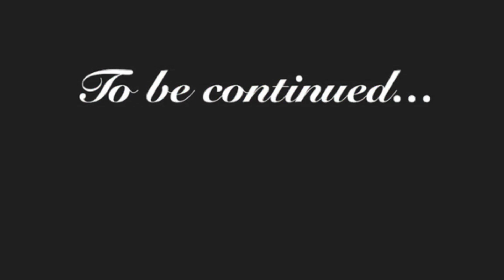【くせ毛】前髪のうねりを直す方法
訂正
動画上で
S-S結合とお伝えしている部分は
【水素結合】になります。
間違えてしまい申し訳ありません。

くせ毛のポイントは
撥水毛か吸水毛かをまず知る✂️

髪の毛の中のSS結合を理解！！
▪️濡れると切れる・乾くとくっつく
▪️濡れると切れるSS結合を
乾かしながらストレートにして整える✂️
整えたSS結合を濡らして
結合切らないようにするのが大切
切ったらくせ毛が戻る

アイロン時は
髪の毛の中の水分を飛ばしすぎると
スポンジのように水分を吸ってしまい
くせが蘇る💦

そして
スタイリング方法の選び方がとても重要🙋‍♂️

動画を参考にしてください♪♪

ホリスティックキュア ドライヤー Rp.

ホリスティックキュア ストレート

関連動画
くせ毛

▪️鶴谷 和俊
hardi East 代表
650-0012 神戸市中央区北長狭通2丁目7-12 PMPTビル 302